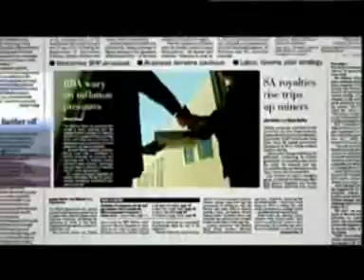ABC News 24 Capital Hill program Dan Tehan and Labor Senator Doug Cameron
Discussion regarding recent manufacturing job losses, regulatory burdens on business and the streamling of environmental approval processes, report into the Health Services Union (HSU) and Craig Thompson.